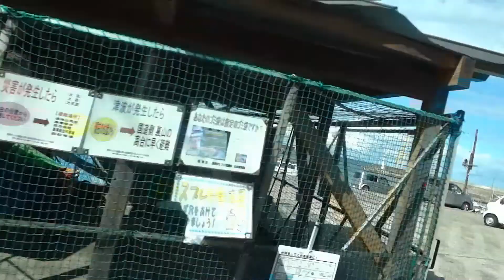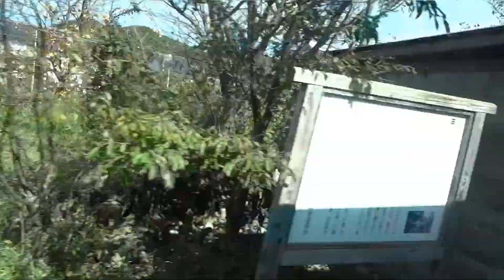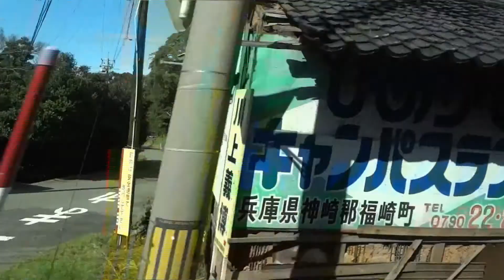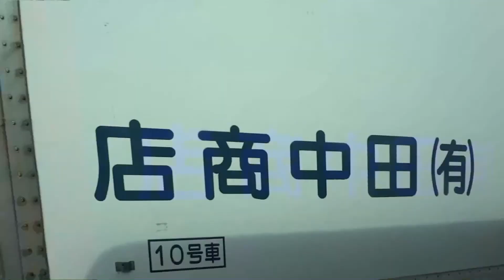鹿野線 浜村→伏野溝川 鳥取のバス旅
鳥取市浜村９号線口から、日本海を見て鳥取市街９号線伏野溝川までのバス車窓風景。撮影 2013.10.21 日。